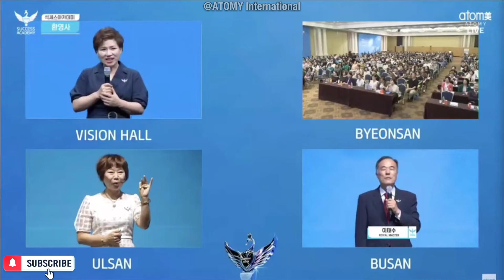Welcoming Speech RM Jung kyung Kim @Korea Success Academy 23rd August 2024